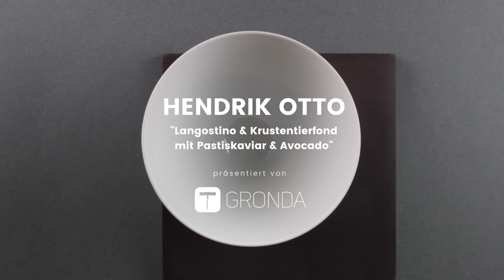HENDRIK OTTO: "Langostino & Krustentierfond" im Lorenz Adlon Esszimmer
"Mit meinem Team nehme ich die Gäste mit auf eine Reise – durch die Welt der Aromen, aber auch in meine Vergangenheit." — Hendrick Otto im Lorenz Adlon Esszimmer